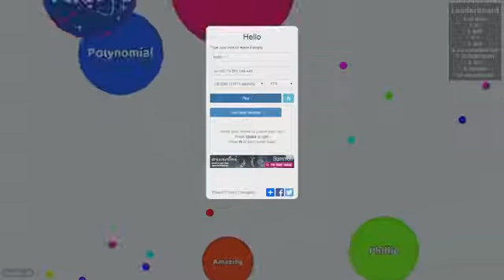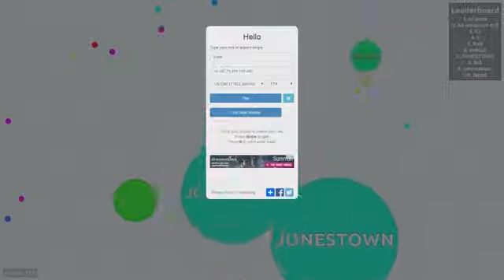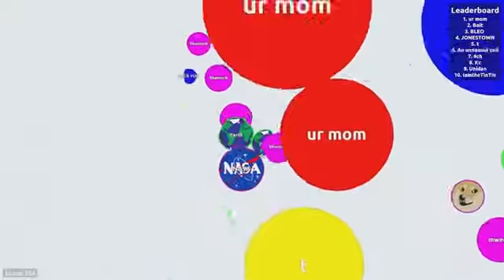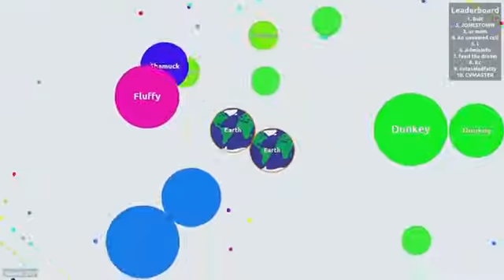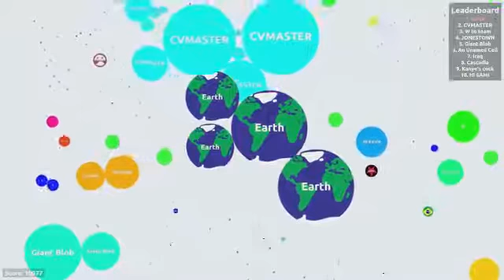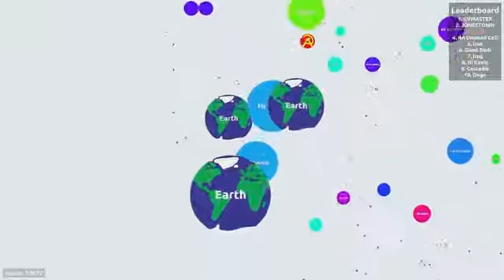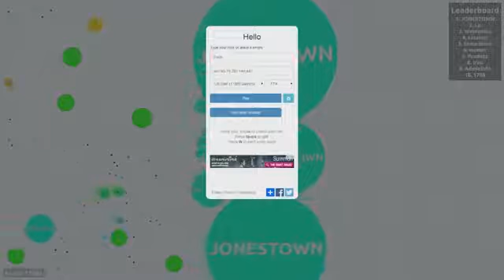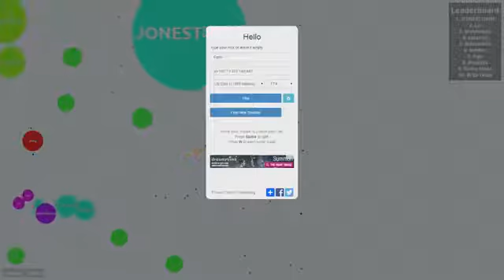BECOMING NUMBER ONE Agario Agar io (taplop)